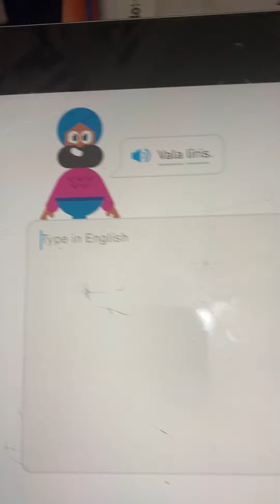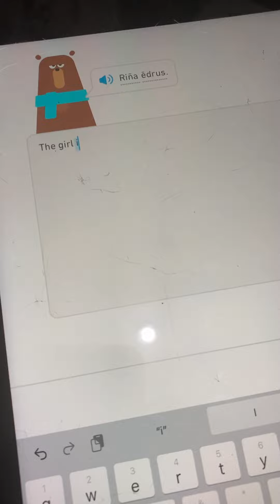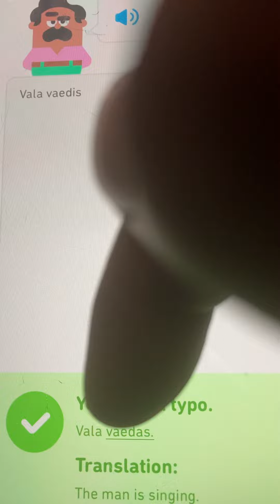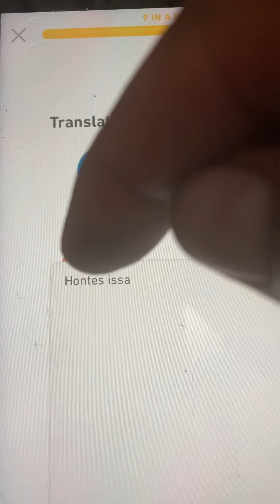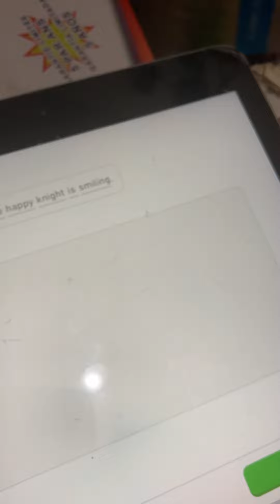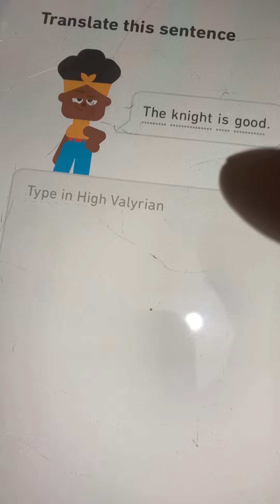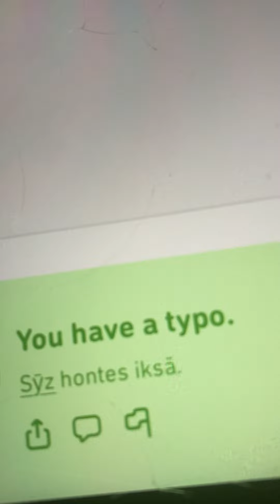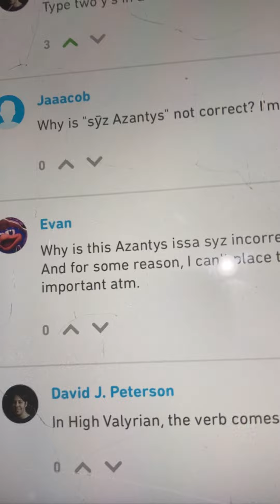Learning High Valyrian 04-15-22